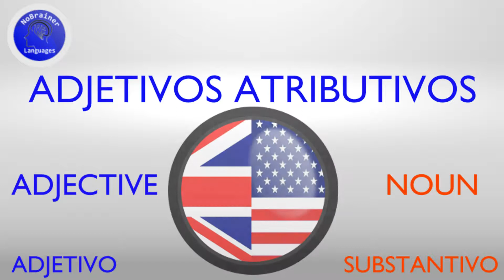Qual é a POSIÇÃO DOS ADJETIVOS em inglês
Se você acha que o inglês é todo ao contrário, saiba que isso é apenas uma impressão causada durante traduções, pois a gramática do inglês é bastante organizada e com regras bastante claras. Se você não é uma daquelas pessoas que acha que "gramática é coisa de professor" e não se ilude achando que vai se tornar fluente sem gramática, este é um vídeo perfeito para você.

🙋 Outras estruturas que trocam as coisas de lugar em inglês são as frases interrogativas. Confira todas as regras de como fazer perguntas em inglês no vídeo abaixo.

🙅‍♀️  Frases negativas também impõem certas posições especificas das palavras. O vídeo abaixo mostra tudo isso e muito mais.

💡 Já que você quer aumentar seu vocabuário, aqui temos uma playlist que vai ensinar você muito mais palavras, com exemplos e transcrição fonética.

🇬🇧🇺🇸 Para mais dicas de inglês como esta, se inscreva no canal e ative o sininho para receber todas as notificações de vídeo novo e tornar o inglês um "no-brainer" na sua vida.

SOBRE A MARCA NOBRAINER LANGUAGES E NOSSOS VALORES

NoBrainer Languages é um canal de idiomas que foi criado de um autoditada para outros estudantes, autodidatas ou não. O canal NoBrainer Languages é um canal para brasileiros e brasileiras e outros falantes de português que querem aprender inglês.

Mais de doze anos de experiência aprendendo a aprender e ensinando, profissionalmente, em cursos de inglês e aulas particulares compilados em vídeos que resumem todo o esforço e dedicação em aprender idiomas, para que você não tenha que passar o mesmo trabalho, por tanto tempo.

Nosso princípio é o de que promessas milagrosas vendidas por aí não passam disso, apenas propaganda. Para aprender, você precisa alimentar seu cérebro constantemente com informações que você realmente deseja dominar, e você vai dominar todas elas, eventualmente.

Somos contra a paranoia do tempo, das aulas engessadas por "scripts" que se resumem a materiais didáticos extremamente caros e aulas cronometradas, segundo por segundo.

Somos contra a crença de que "gramática é coisa de professor" e de que estudantes "não precisam" aprender gramática, sendo que ela nada mais é do que a habilidade natural de usarmos as palavras em uma sequência que faça sentido. Se professores não soubessem gramática, não só não seriam professores como não conseguiriam se comunicar de forma coerente.

Ensinar é transmitir tudo o que sabemos, não repetir o que está em um livro que qualquer pessoa poderia adquirir e ler sozinha, sem necessidade de pagar por mensalidades e matrículas caríssimas.

Nossa dedicação em aprender idiomas da forma mais eficiente, sem perder a riqueza de detalhes no processo, nos diz que seria maravilhoso um "novo método revolucionário" capaz de nos ensinar em noventa dias, três semanas ou até em um dia, como alguns prometem. Porém, como autodidatas, sabemos que este método não existe ainda, infelizmente.

O canal NoBrainer Languages é para toda e qualquer pessoa que entende ou precisa entender a diferença entre aprender e apenas decorar. Somos um canal que quer ajudar você a aprender para a vida inteira e não treinar mera repetição.

"Todos que aprenderam, um dia estudaram, mas nem todos que estudaram aprenderam."